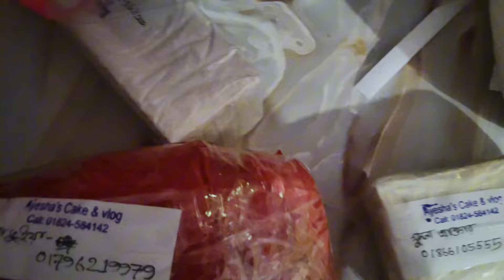আমার বড় মেয়ে নিধার একটা অপূর্ণ ইচ্ছা আজ পূরণ করলাম ।মা টা আমার ভীষণ খুশি